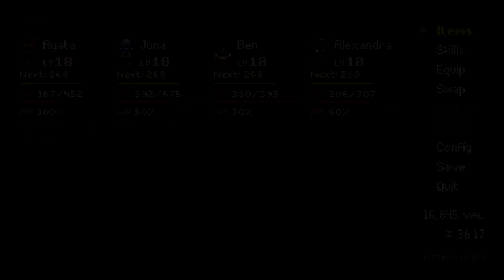Something New, Something Classic - QUARTET - DEMO - Let's Play Gameplay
Something good.

Quartet begins with four separate stories, playable in any order. Those stories come together, giving the player a final party of eight characters. In combat, the player can deploy four of those characters at a time, with the ability to quickly swap in any of the four “reserve” characters. When a character swaps in, they immediately take their turn. While characters are in the reserves, they regenerate their AP at an enhanced rate. This allows clever players to hit the enemy with a never-ending stream of their best attacks, by swapping characters in at just the right moment.